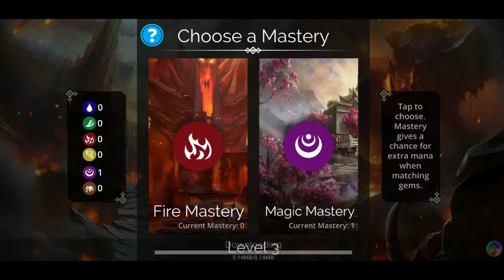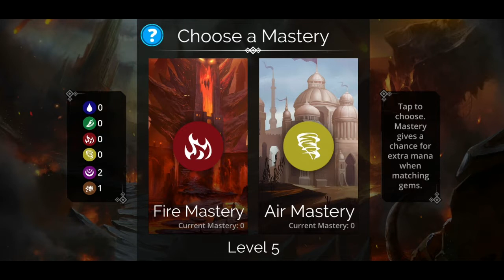Quest & Puzzle game ☢Gems of War☢ iOS/Android gameplay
From the creators of Puzzle Quest comes the ultimate evolution of the Puzzle-RPG-Strategy mashup, Gems of War! Immerse yourself in a world of adventure as you collect heroes from across the realm and battle foes with the power of the puzzle board.